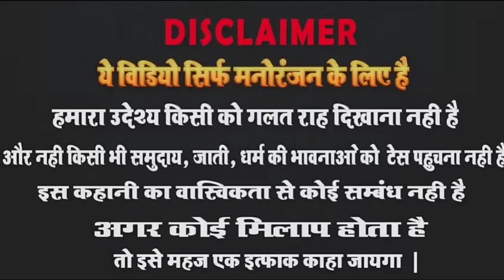rnjita#doli funnycomedy @mind_warehouse